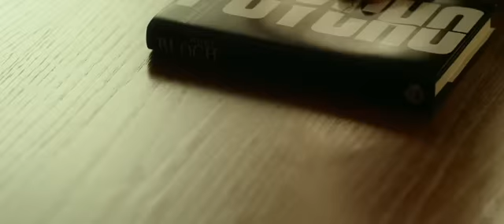Trailer: "Hitchcock"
A love story between influential filmmaker Alfred Hitchcock and wife Alma Reville during the filming of Psycho in 1959.